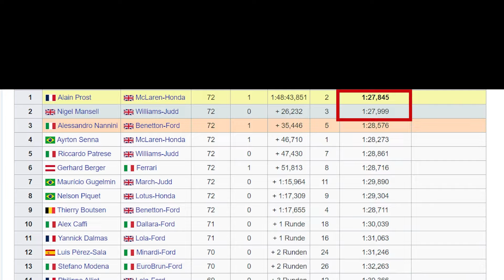New Physics in the F-Classic Gen2 | F1 1988 Jerez Automobilista 2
The 1988 Spanish GP at Jerez was one of the few races of the 1988 F1 season in which the naturally aspired cars were (almost) on par with the McLaren Honda turbos of Ayrton Senna and Alain Prost.

Here you can watch my recreation of that race in Automobilista 2. I am in Alessandro Nannini's Benetton B188, starting on P5 on the grid for a 14-lap race against the Custom AI.

TIMESTAMPS
0:00 Teaser
0:27 Intro / The 1988 Spanish GP
1:23 My Race Setup
3:21 Race
24:03 Over the Line Commentary / Results / Final Thoughts

LINKS
Skin Pack and Custom AI F1 1988

Motamec Formula Race Steering Wheel Small Double D 270mm Black Suede Black Spoke

GEAR I ACTUALLY USE AND YOU MIGHT LIKE

Main Monitor AOC AGON AG493UCX - 49 Inch DQHD Curved Gaming Monitor

2nd Monitor AOC Gaming C27G3U - 27 Zoll FHD Curved Monitor, 165 Hz

Shure MV7X XLR Podcast Microphone

SPARCO SPC0103 Gear Shift Knob

Classic Universal Racing Wheel 350mm (Momo Prototipo Replica)

TC Helicon GoXLR MINI Online-Broadcast-Mixer

GoPro HERO9

Pro Standard Grill Mount 2.0

CHERRY STREAM DESKTOP Wireless Mouse and Keyboard Set

In-Ear Headphones (final E500 Immersive 3D Live Sound)

Titanwolf Mousepad 1200x400 mm

SteelSeries QcK Mini - Gaming-Mauspad (250mm x 210mm x 2mm)

Memory Foam Neck Rest